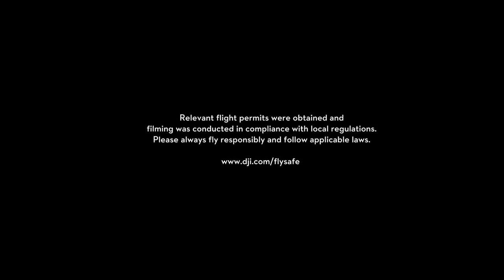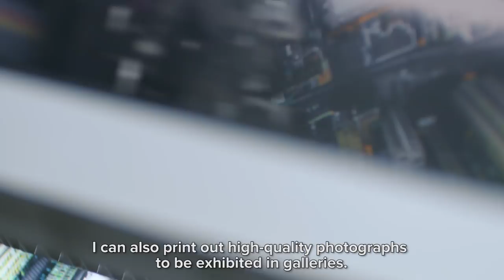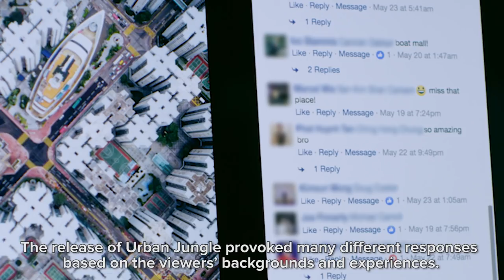DJI Profiles - Urban Jungle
Architectural photographer Andy Yeung is on a mission to capture life within the densely packed high rise buildings that define Hong Kong's city's skyline. Within these multi-story buildings, people are living a distinct way of life, and Yeung is there to document as much as he can. Watch as he tells stories to the rest of the world through his unique aerial photography, sharing this urban jungle's complexities and charm through the lens of his Phantom 4 Pro+.